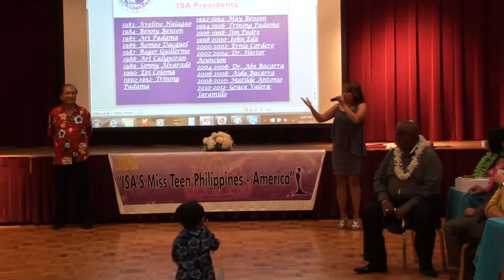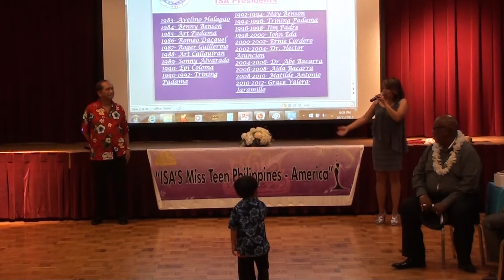Hulala performs at ISA Luau at Ft Myer Community Ballroom (11 Oct 2015)